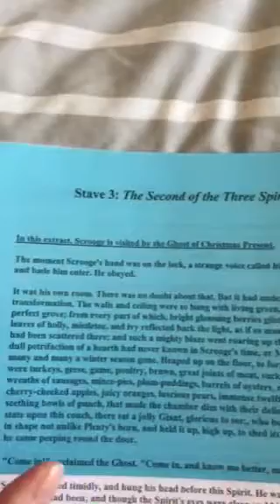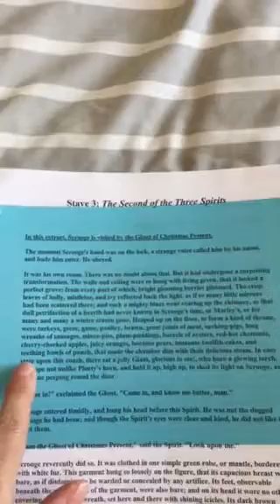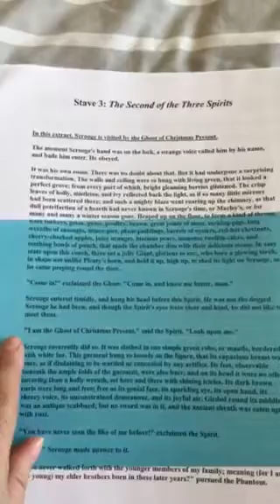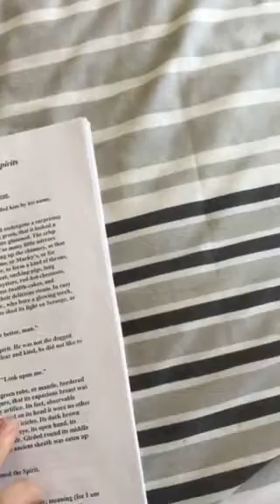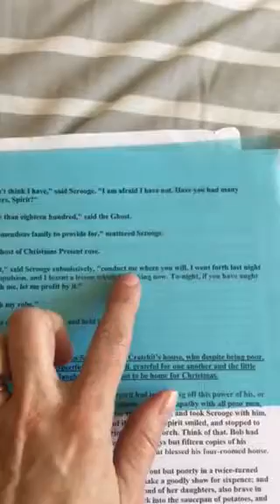19 STAVE 3 A Christmas Carol English Literature GCSE Paper 2